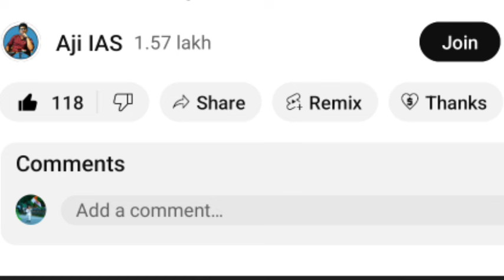கரூரிலிருந்து கோவைக்கு அண்ணாமலை ஓடியதுஏன் காங்கிரசுக்கு ஆதரவாக களமிறங்கிய அதிமுக திமுக கதறவிட்ட பாஜக